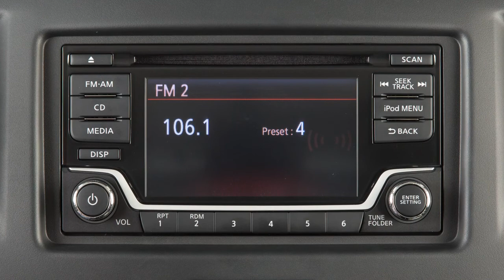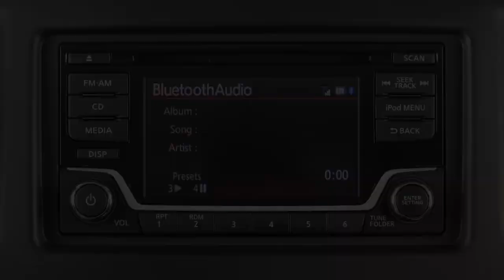2019 Nissan NV200 - Bluetooth® Streaming Audio - without Navigation (if so equipped)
"This video is copyrighted material of Nissan North America, Inc. and should not be copied, edited, or reproduced without the permission of Nissan.    You will find quick reference guides

This is one of the available audio systems for your vehicle. If your vehicle is equipped with a different audio system, see your Owner’s Manual for additional information.

It is necessary to set up the wireless connection between a compatible audio device and the in-vehicle Bluetooth® module before using Bluetooth audio.

To connect your Bluetooth audio device to the vehicle:
● Press THIS button,
● Turn the knob to highlight BLUETOOTH, then press to select, then
● Highlight and select ADD PHONE.

A PIN will be displayed on the screen. Operate your Bluetooth device to enter the PIN and complete the connecting process.

The connecting procedure of the cellular phone varies according to each cellular phone model. See the cellular phone Owner’s Manual for details.

Once the device is connected, press the MEDIA button several times until the Bluetooth audio mode appears on the screen.

Your device’s audio files will now play through the vehicle’s speakers. In some cases, the sound quality is compromised through the Bluetooth connection. If this occurs, we recommend using the USB audio input.

Please be aware that selecting or pairing a Bluetooth audio player may not be available immediately after starting the vehicle. Allow a short time for the paired device’s phonebook to update before selecting or pairing a Bluetooth audio player.